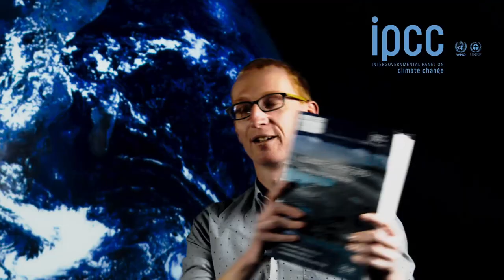L1V2 Geschichte der Klimaforschung | iMooX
MOOC Zitierempfehlung:
VOIGT, A. (2021): Geschichte der Klimaforschung. – In: GLADE, T. (Hrsg.): Klimawandel MOOC (KliMO): Wissenschaftliche Grundlagen. iMooX; (abgerufen TT.MM.JJ).